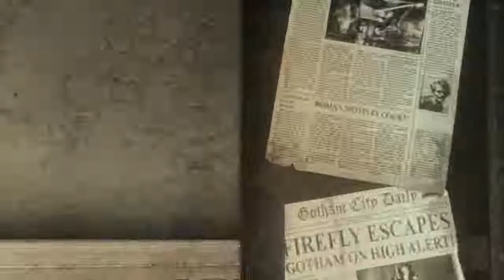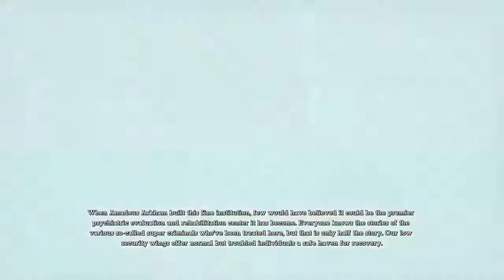|3| Madhouse Takeover (Batman Arkham Asylum W/Neon) Batty Malpractice